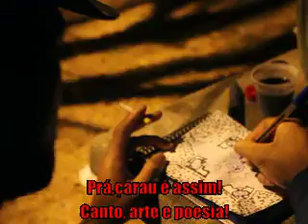Práçarau canto arte